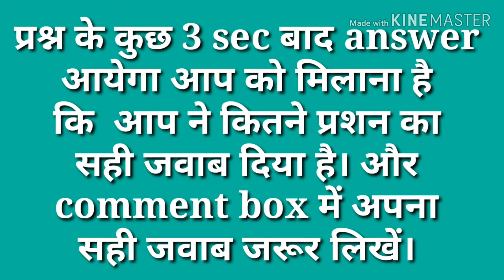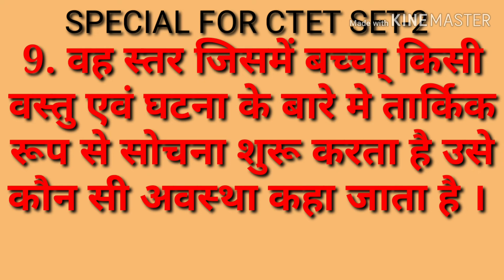CTET PREVIOUS YEARS WITH SET -2 STUDENT-NAGAR WITH GAUTAM SINHA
Mere pyare dosto Namskar
aap sabhi ko "STUDENT NAGRI" me swagat hai.